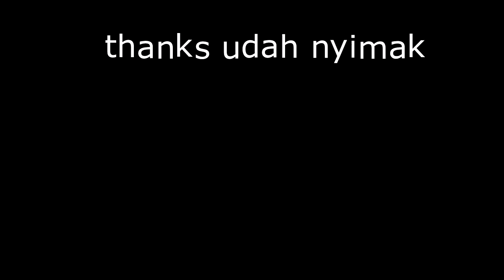Cara Bikin Motor Loyo Biar Makin Mber...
memang kadang agak anaeh ya, yang di cari kadang nyusain sendiri